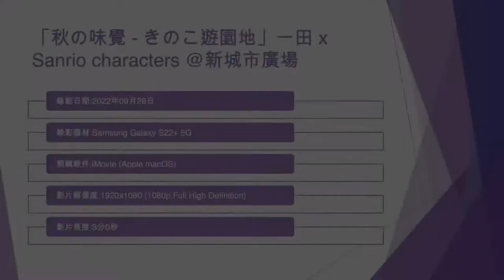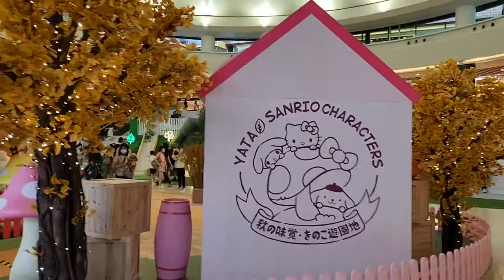「秋の味覺 - きのこ遊園地」一田 x Sanrio characters @新城市廣場 - 2022年09月28日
錄影日期:2022年09月28日
錄影器材:Samsung Galaxy S22+ 5G
剪輯軟件:iMovie (Apple macOS)
影片解像度:1920x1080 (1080p,Full High Definition)
影片長度:3分0秒